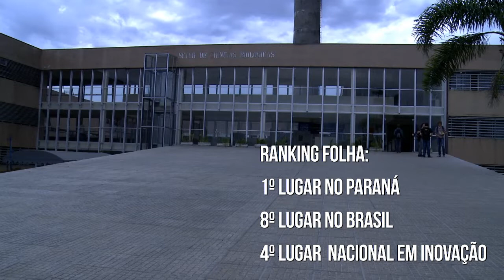Informa | UFPR está entre as melhores universidades do Brasil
Mais uma vez, a UFPR é eleita uma das melhores universidades do Brasil! A pesquisa realizada pela CWRU mostrou que, além de estar entre as instituições de ensino mais renomadas do país, a UFPR também é a 1ª no Paraná!